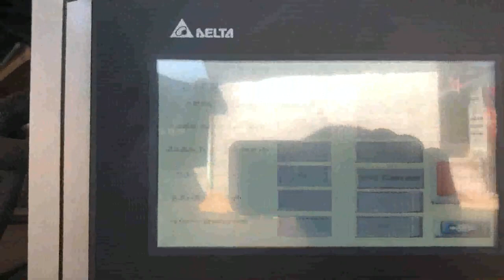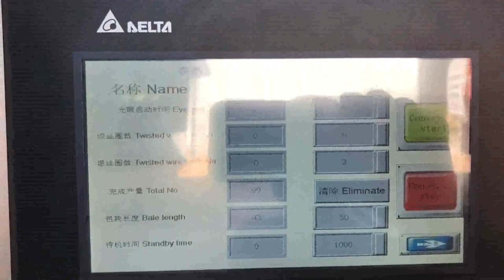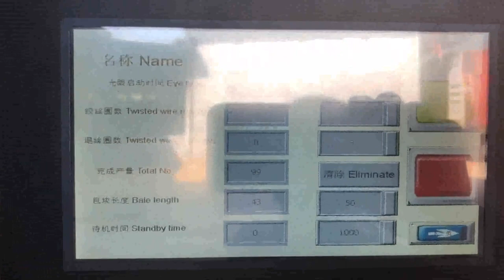occ waste paper baler machine in nairobi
Waste Paper Baler Machine Austria, Hydraulic Baler Papua New Guinea, The domestic waste paper baler has been In continuous innovation, we are constantly following the development of some advanced technologies abroad. Fully automatic waste paper baler is a mechatronic product, which is mainly composed of mechanical system, control, Occ Waste Paper Baler Liechtenstein, Occ Waste Paper Baler Czech, Alibaba.com offers 423 occ waste paper baler products. About 56% of these are other packaging machines, 18% are waste management, and 2% are balers. A wide variety of occ waste paper baler options are available to you, such as apparel, machinery hardware, and beverage. occ waste paper in Finland, occ waste paper in Suppliers and Cyprus, A wide variety of occ waste paper in options are available to you, such as occ, mixed paper, and onp. There are 649 suppliers who sells occ waste paper in on Alibaba.com, mainly located in Asia. The top countries of suppliers are Austria, China, and Thailand, from which the percentage of occ waste paper in supply is 1%, 35%, and 14% respectively. China Baler Machine for Occ Mongolia, Garbage Egypt, China Baler Machine for Occ, Garbage, Waste Paper, Cardboard, Straw, Plastic, Pet, Hydraulic Baling, Horizontal, Recycling Baler, Automatic, Auto Tying, Auto Tie, Find details about China Baler, Carboard Baler Machine from Baler Machine for Occ, Garbage, Waste Paper, Cardboard, Straw, Plastic, Pet, Hydraulic Baling, Horizontal, Recycling Baler, Automatic, Auto Tying, Auto Tie, Dezhou Qunfeng, Waste Occ Paper Baling Machine Trinidad and Tobago, Waste Occ Paper Angola, Alibaba.com offers 374 waste occ paper baling machine products. About 55% of these are other packaging machines, 13% are waste paper, and 2% are balers. A wide variety of waste occ paper baling machine options are available to you, such as food, commodity, and apparel. China Waste Paper Baler Machine Cameroon, Waste Paper Baler Myanmar, China Waste Paper Baler Machine manufacturers, Select 2020 high quality Waste Paper Baler Machine products in best price from certified Chinese Packing manufacturers, Packing Equipment suppliers, wholesalers and factory on Made, in, China.com occ paper baler machine Tonga, occ paper baler machine New Zealand, Alibaba.com offers 459 occ paper baler machine products. About 2% of these are Balers, 62% are Other Packaging Machines, and 1% are Scrap Metal Balers. A wide variety of occ paper baler machine options are available to you, such as application, type. baler for waste paper Latvia, baler for waste paper Suppliers India, Alibaba.com offers 14,831 baler for waste paper products. About 9% of these are Balers, 80% are Other Packaging Machines, and 0% are Other Farm Machines. A wide variety of baler for waste paper options are available to you, such as application, type. hydraulic baling machine for waste paper scrap plastic 2020, 1, 16hydraulic baling machine for waste paper scrap plastic rice husk press and packing machine alfalfa grass baler, hay baler bagging baler machine for compressing leaf like Ginkgo biloba,Stevia,Moringa leaves,etc. plastic bottle compression machine Waste Paper USA, Waste Paper OCC Dominica, Waste Paper for Sale. Directory of Waste Paper Manufacturers provides list of waste paper products supplied by quality waste paper manufacturers, suppliers and wholesalers., Automatic Waste Paper Baler ., Occ 11 Waste Paper. Occ Paper waste stored in warehouse ready for shipment. For more details on price and conditions communicate, occ baler Belgium, occ baler Suppliers and Manufacturers at Turkey, CE certificate hydraulic OCC plastic waste paper cardboard horizontal automatic baling pressing machine Usage of Large, sized Full Automatic Balers Specialized in recycling and compressing the loose materials like waste paper, cardboards, cartons, cartons trims, waste books, magazines, plastic film and straw etc. Features of Large,